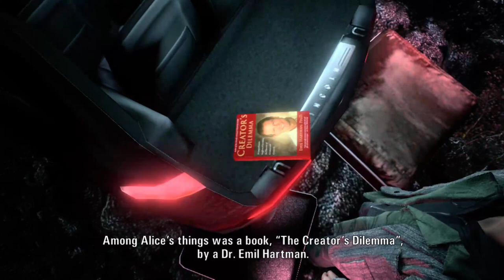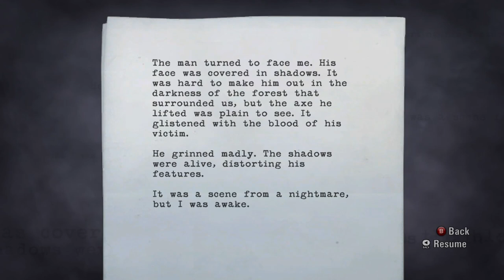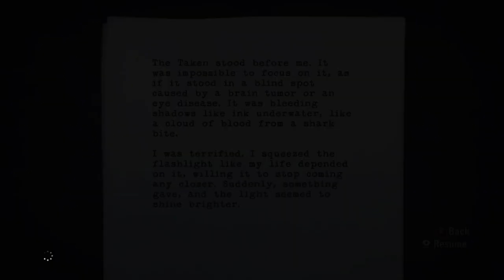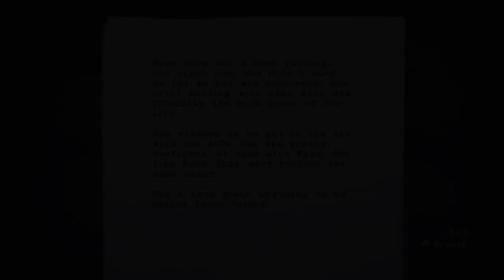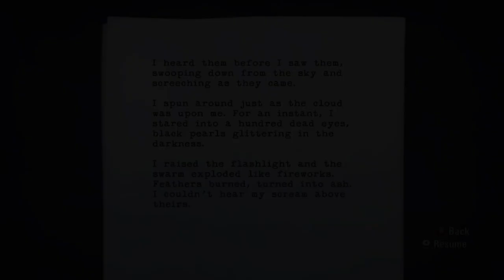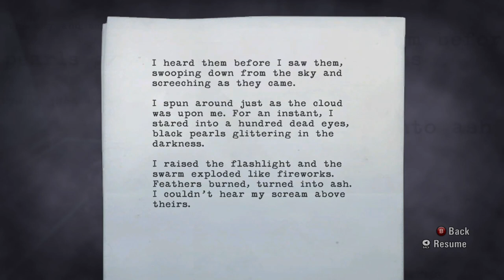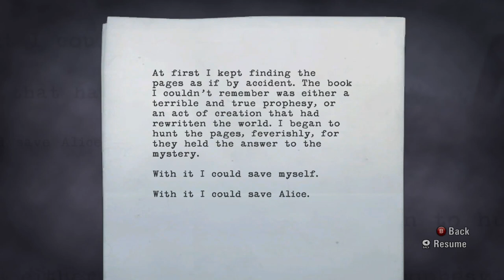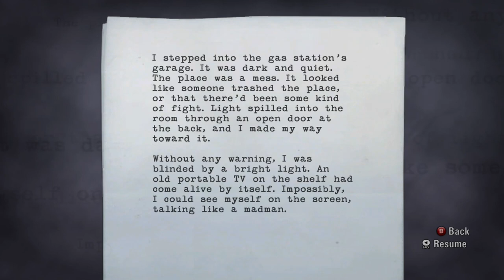[056] Alan Wake (Xbox one) Gameplay Walkthrough (Part 1)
DescriptionAlan Wake is an action-adventure survival horror video game developed by Remedy Entertainment and published by Microsoft Studios, released for the Xbox 360 and Microsoft Windows.